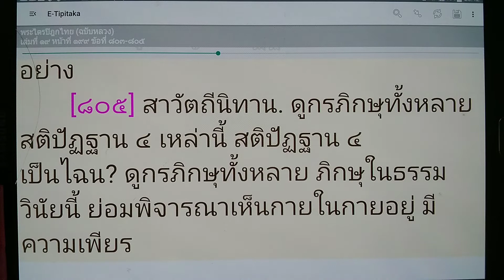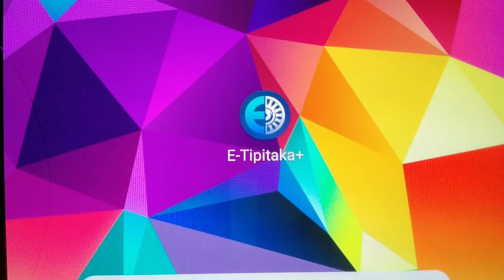เรียนรู้ พุทธวจน - เมื่อยังมีความถือมั่นเหลืออยู่ เป็นพระอนาคามี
พระไตรปิฎกภาษาไทยฉบับหลวงเล่มที่ 19 หน้าที่ 199 ข้อที่ 805